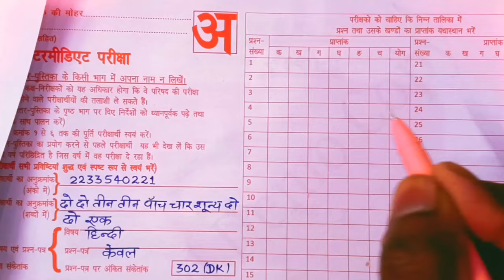Board ki Copy kaise likhen 🔥//ऐसे लिखना 22 February को हिंदी कॉपी//Hindi me 98 aayega aise likhna